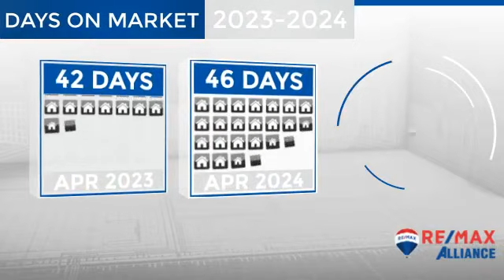Conifer/Bailey/Pine,CO, Real Estate Market Update from REMAX Alliance,May, 2024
REMAX Alliance Video Update recapping market activity within Conifer/Bailey/Pine, CO, during the month of May, 2024